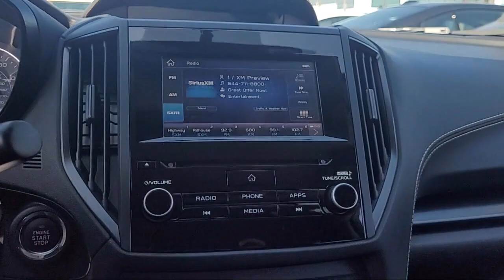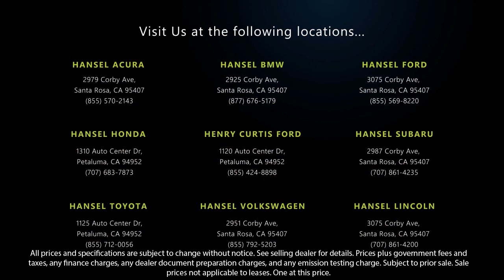2021 Subaru Crosstrek Sport Sport Utility Santa Rosa Rohnert Park Petaluma Sebastopol Windsor C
2021 Subaru Crosstrek Sport Sport Utility Stock Number: SU241719A Vin:JF2GTHRC1MH328036.

Hansel Subaru
29887 Corby Avenue